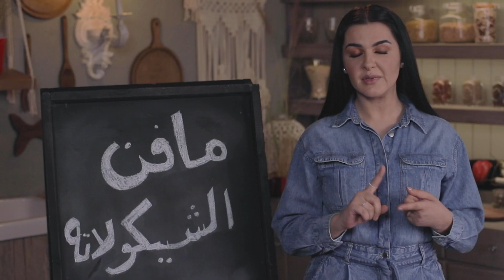وصفات فتافيت / طريقة عمل كيك المافن الشوكولا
سوف تشاهدون العرض العملي لوصفات شهية في دورات فتافيت ، استمتعو بالوجبة و مشاهدة سعيدة